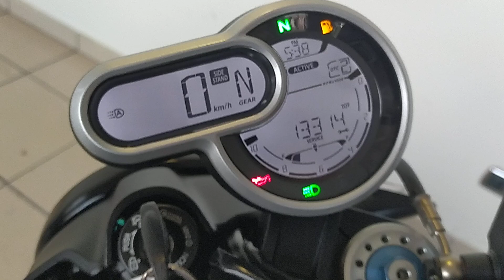DUCATI SCRAMBLER 1100 SPORT PRO de ocasión